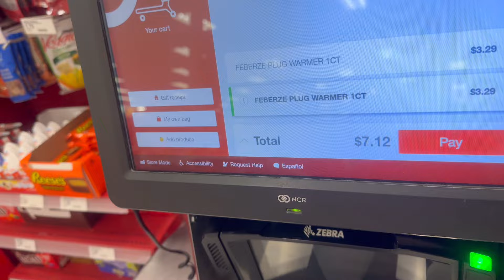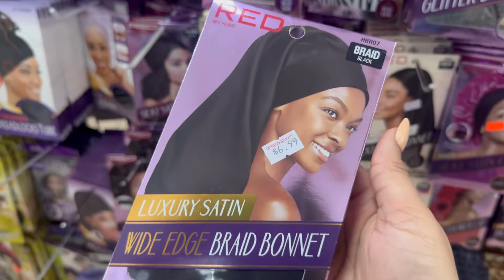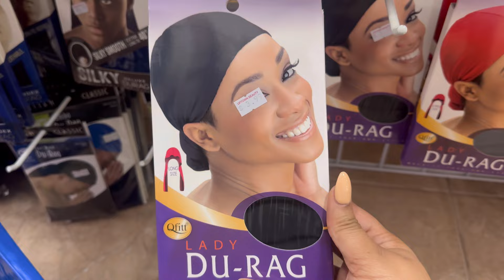Weekend Vlog | Home Decor, Walmart Was A Let Down, Amazon Packages + Getting Tipsy | Deja All Access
Baby, the way I was shopping I’m g you would’ve thought I had Oprah’s black card but no, I’ve been budgeting to decorate my place as a birthday gift to myself. So I had to hit up Target, Homegoods, TJMaxx, Walmart and a few other places.

Mention In This Video:

- Target
- Walmart
- HomeGoods
- Marshall’s
- Z Gallery

✅Upload Schedule✅
3 New Videos Per Week

📷Tool Kit📷
iPhone X
VLLO
KineMaster
iMovie
Bolt

*FTR (For The Record)